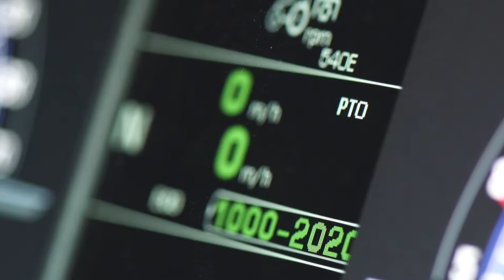SAME Frutteto CVT S - Puissant et facile à manier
Le groupe motopropulseur efficace permet des performances maximales même avec les outils les plus exigeants, tandis que le grand angle de braquage vous permet de tourner même dans les tournières les plus étroites, ne faisant que la moitié des tours de volant grâce à la fonction SDD.